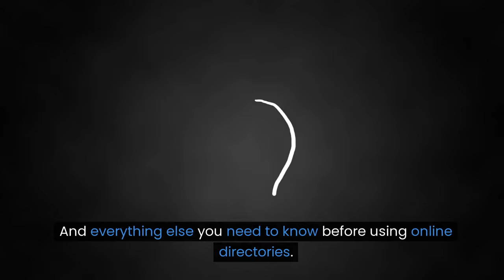2024 Directory Domination - USA